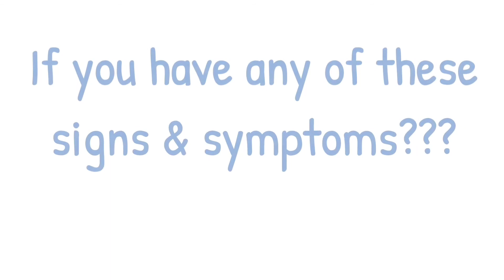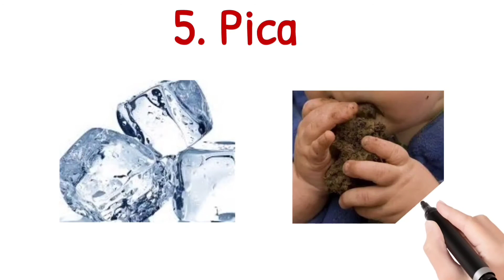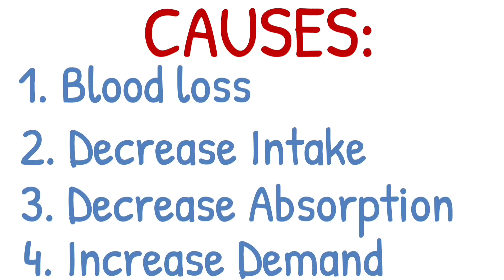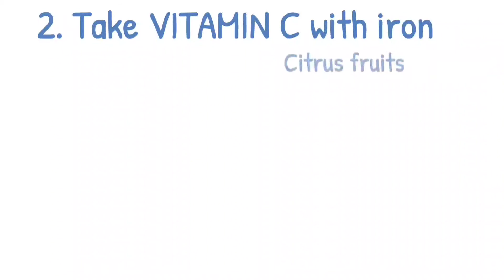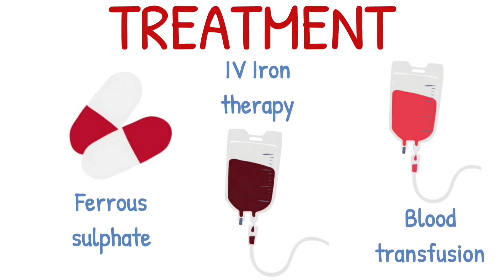Iron Deficiency Anemia- URDU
Iron Deficiency Anemia is one of the commonest problem specially in developing countries like us.
Iron deficiency occurs when your body doesn’t have enough iron

Your body needs iron to make hemoglobin. It is a protein in red blood cells which enables them to carry oxygen and deliver it to all the body.
If your body doesn’t have enough hemoglobin, it doesn't gets enough oxygen which leads to many problems.
Main causes leading to iron Deficiency are:
1. Blood loss
2. Decrease Intake
3. Increase Body Need
4. Decrease Absorption